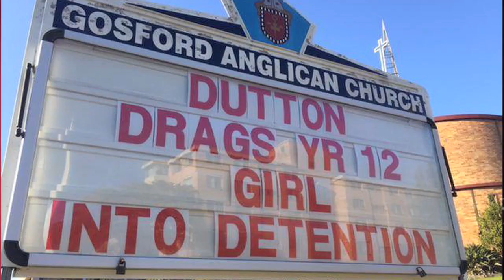JULIAN BURNSIDE TO FREE MOJGAN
BREAKING NEWS: Julian Burnside QC to personally FreeMojgan, the year 12 girl who was dragged off to immigration detention.

Rally today, August 14th,  with Senator Sarah Hanson-Young - 4.30pm Lee Street, Sydney (near Central).